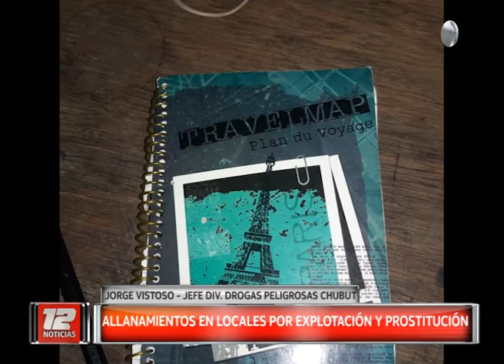Allanamientos en Trelew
La Policía del Chubut realizó dos allanamientos durante la madrugada de ayer. Un hombre y una mujer fueron detenidos. Además se secuestró un automóvil y droga, entre otros elementos. Estas personas son detenidas por el delito de facilitación y la explotación de la prostitución en dos oportunidades. En dicho local trabajaban 9 mujeres como alternadoras y 4 de ellas eran extranjeras.
12 Noticias